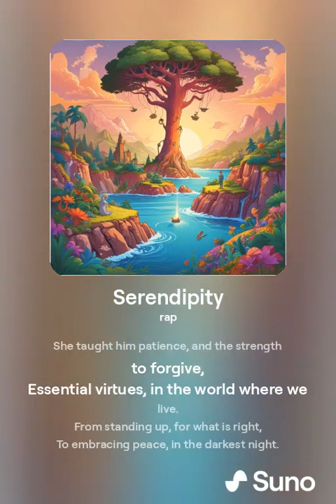Serendipity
You can find more content at the following places:
vaughnTV - vaughn.live/nanocheeze